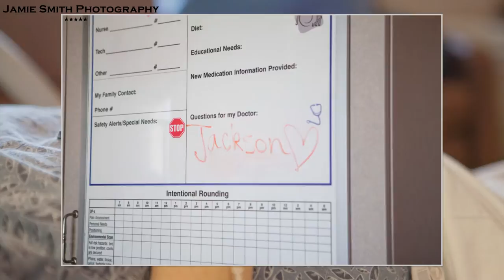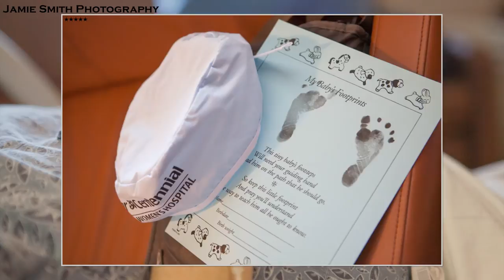Jackson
Jackson's Birth Story! Happy Birthday, sweet baby!

Photos by Jamie Smith Photography